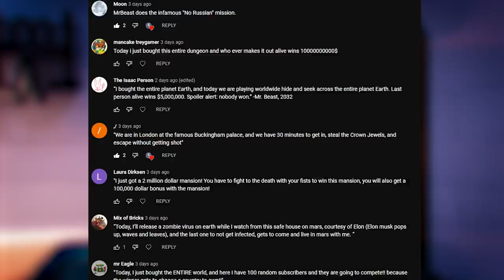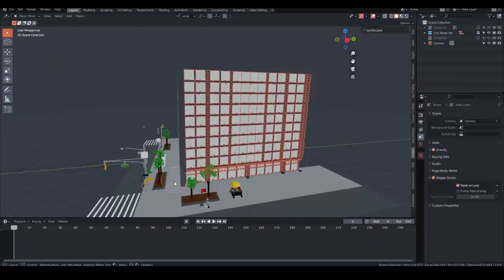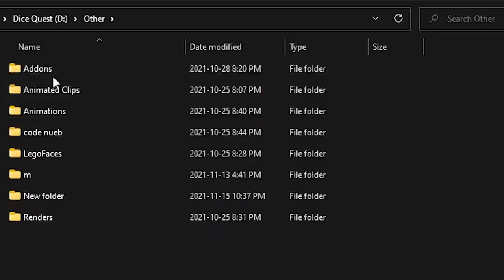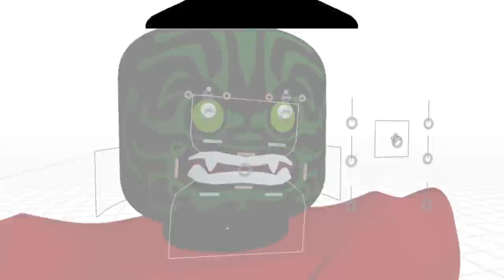I Animated YOUR Lego Mr Beast Ideas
Lego Mr Beast Bot.

-Animation Credits-
Voice Actors
Mr Beast/Mr Beast Bot: JakeVA
Doctor: Ethan839